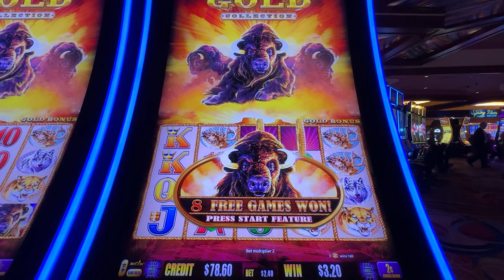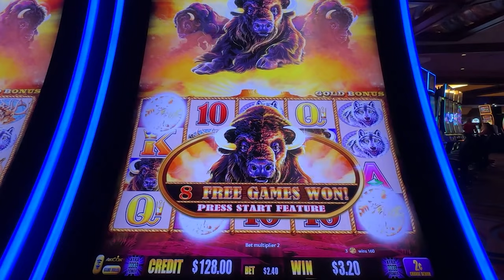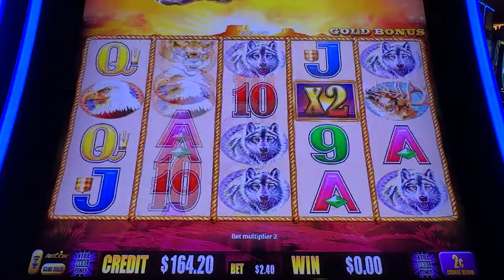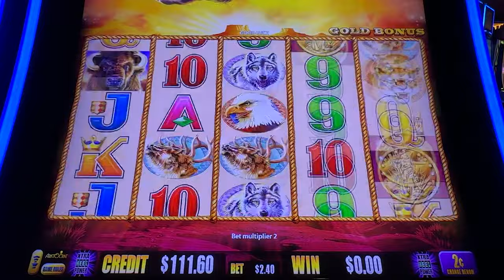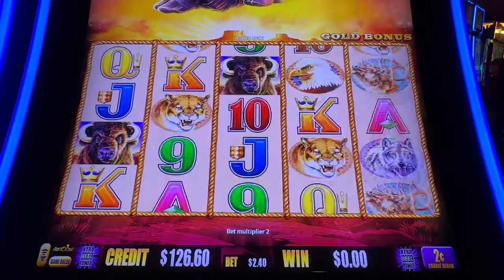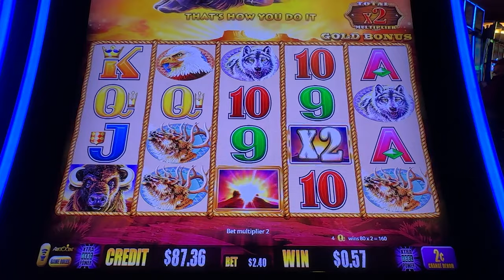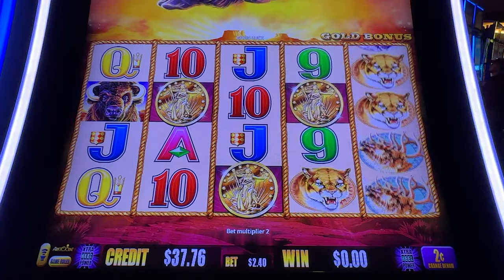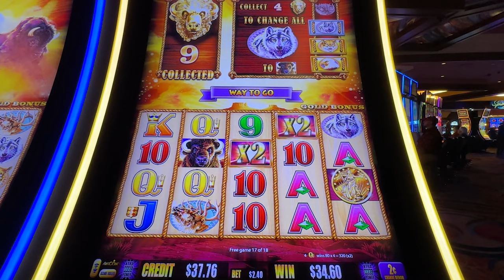Buffalo Gold: The Ultimate Hunt for FIVE GOLDEN COINS!